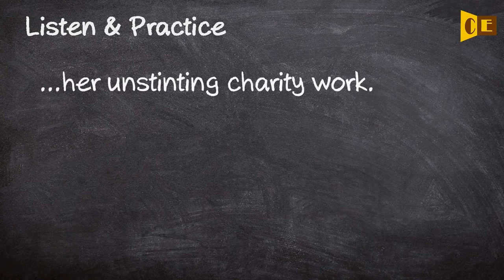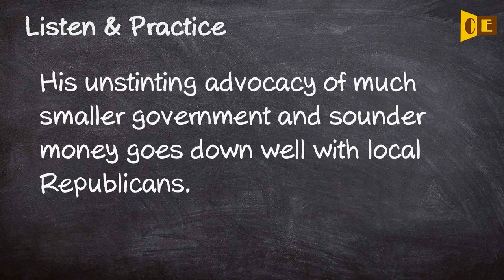Unstinting Pronunciation, Paraphrase, Listen & Practice